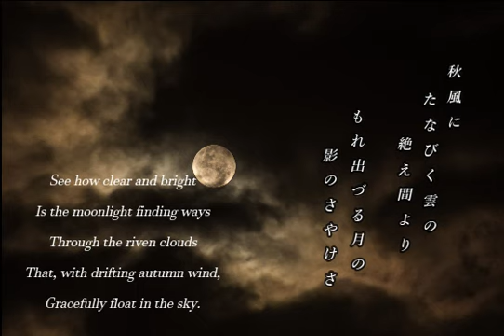百人一首 /『４つのやまとうた』より～ 3．秋風に たなびく雲の絶え間より もれ出づる月の 影のさやけさ / 平野真奈 ・作曲 / Ogura Hyakunin Isshu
『四つのやまとうた』
小倉百人一首より、春・夏・秋・冬を想起させる４つの歌を選び曲にしました。

3．秋風に　たなびく雲の　絶え間より
　　　         もれ出づる月の　影のさやけさ
                                     (左京 大夫顕輔）

ソプラノ：及川響子
アルトフルート：青木絵里子
ピアノ・作曲：平野真奈

『4 Yamato Songs』
Composed by Mana Hirano
I have chosen four poems from the Ogura Hyakunin Isshu (One Hundred Poems by One Hundred Poets) that remind us of the four Japanese seasons: spring, summer, autumn and winter.

3．See how clear and bright
      Is the moonlight finding ways
      Through the riven clouds
      That, with drifting autumn wind,
      Gracefully float in the sky.
              (Fujiwara no Akisuke)